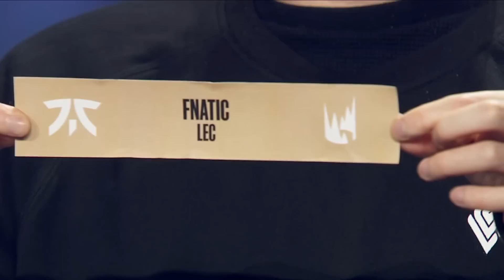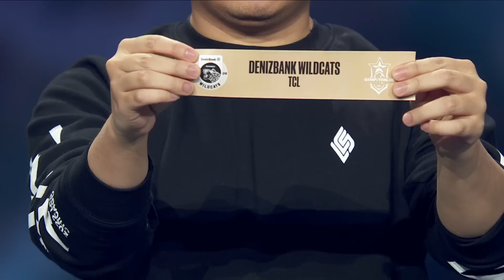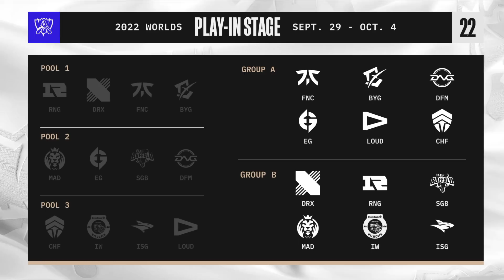LoL Worlds 2022 Play-In Group Draw! feat. Dyrus, Hai and Xmithie